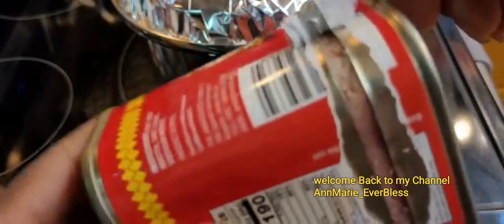How to Cook Cornbeef Mix Vegetable! n Wild Rice newvideo annmarie_everbless cooking fypシ゚viral